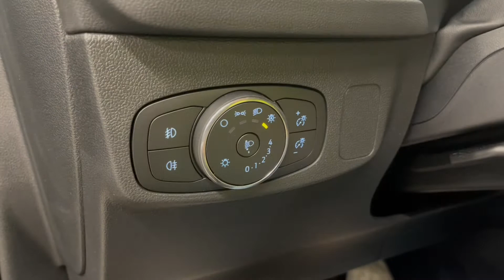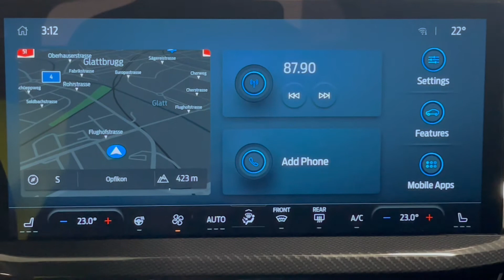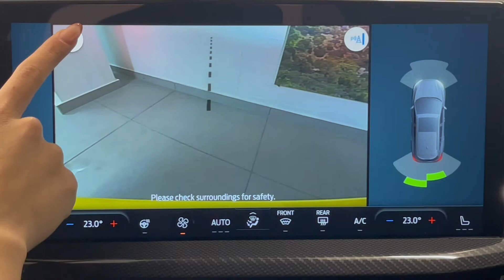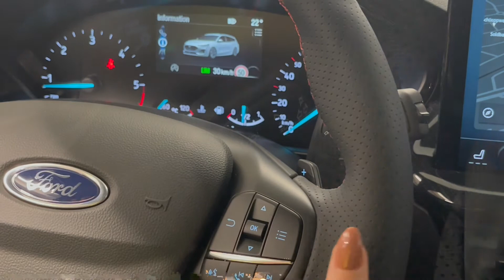Ford Focus für Eberhard AG - Erklärungen Aussen & Innen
Erklärungen zum Aussen- und Innenbereich des Ford Focus.